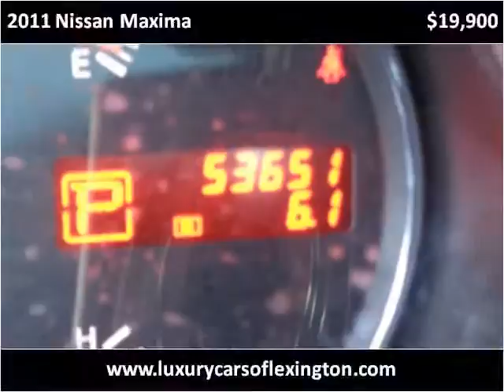2011 Nissan Maxima Used Cars Lexington SC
This 2011 Nissan Maxima is available from Luxury Cars of Lexington.